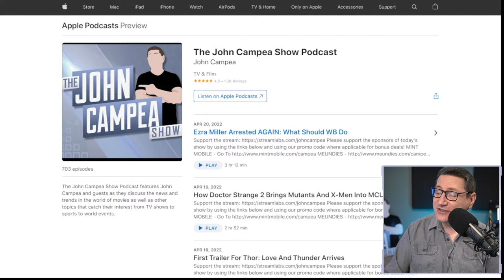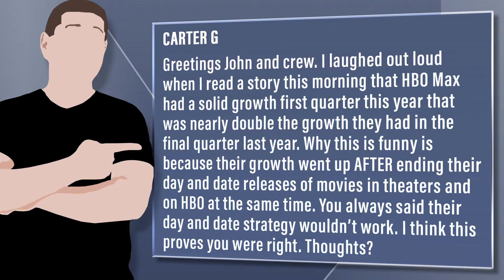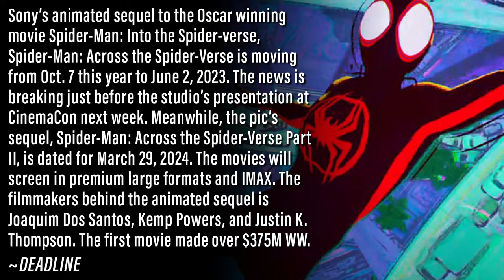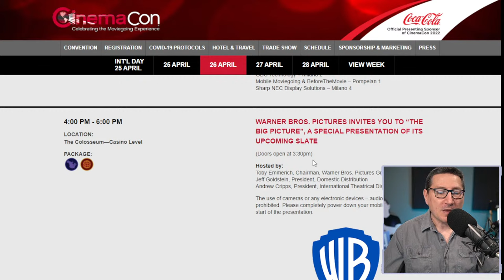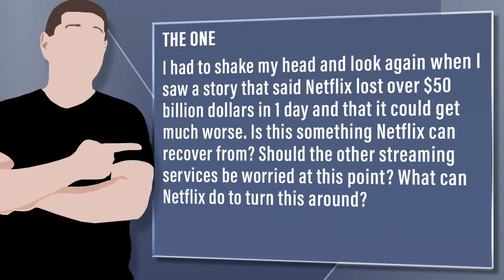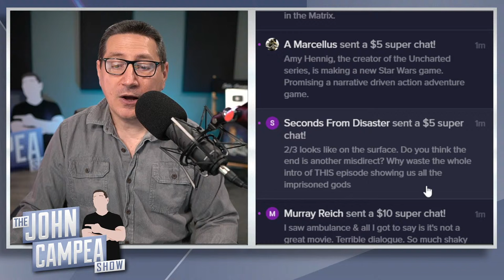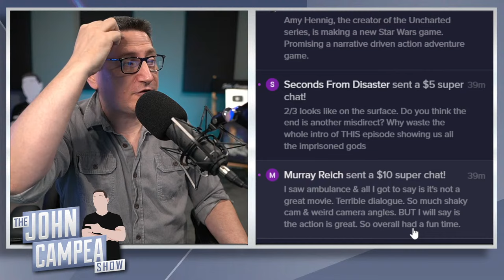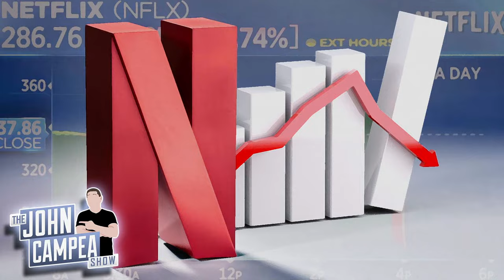Netflix Loses $54 Billion In One Day - The John Campea Show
On today's episode:

- Josh Brolin Lost Out On Batman Role To Ben Affleck
- Dwayne Johnson Bringing It Takes Two Game To Feature Film
- Dungeons And Dragons Movie Title Revealed And Title Art
- HBO Max Reports Significant Growth After Ending Day And Date Movie Releases
- No! Spider-Man: Across the Spider-Verse Delayed to 2023
- CinemaCon 2022 Preview
- New Lightyear Trailer Arrives
- Netflix Suffers Massive Stock Loses - Could Lose 50% More

You are not "buying" a question to be on the show. We're happy to answer the questions or comments you submit with your tips, but we reserve the right to not air any question or comment if we consider it inappropriate, unconstructive or disruptive to the flow of the show).

Mic pre-amps

Streaming Software
Wirecast Pro